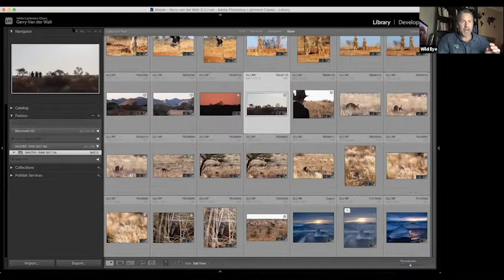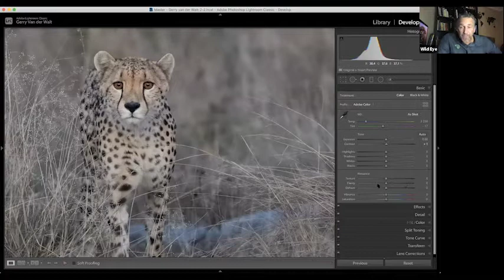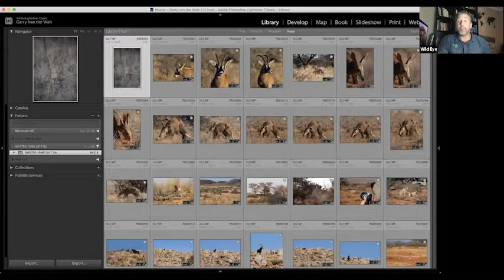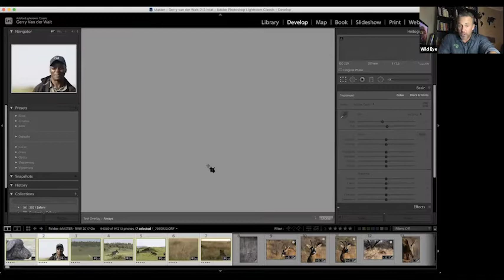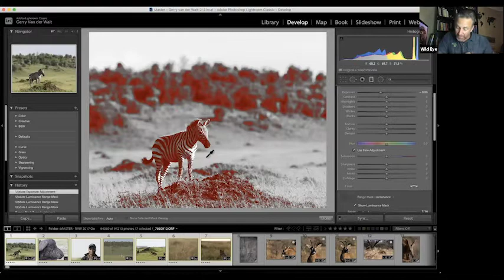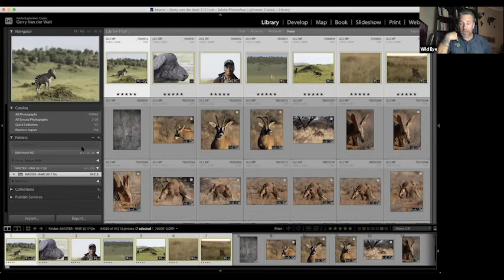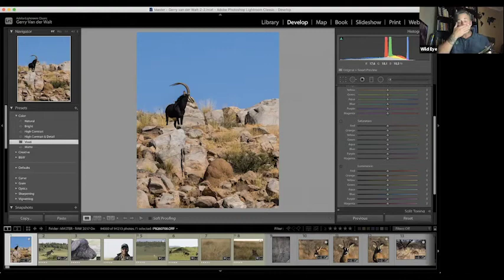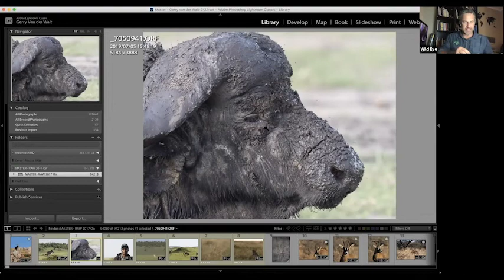Webinar - Your Lightroom Questions Answered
Lightroom is an amazing piece of software that allows photographers can use to not only edit and process their RAW files but also to catalog and and make sense of a large collection of images.

In this 45 minute webinar Gerry will answer all YOUR Lightroom questions so whether you're brand new to Lightroom or you have been using it for year, make sure to add your question when you sign up for the webinar and Gerry will include all the questions live during the webinar.

Wild Eye